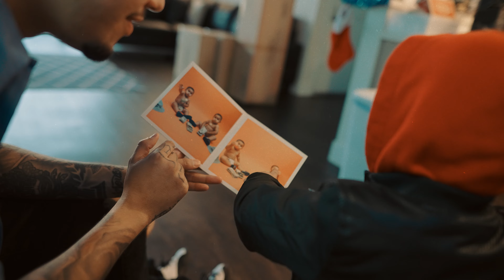ITBEMG - 2 FACES (Prod By Cypress Moreno & E Blessed Me)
Shot by Tevolaron